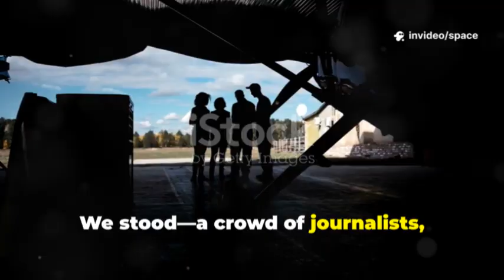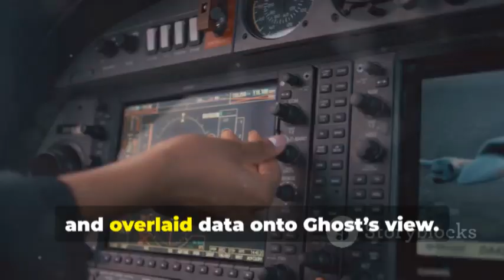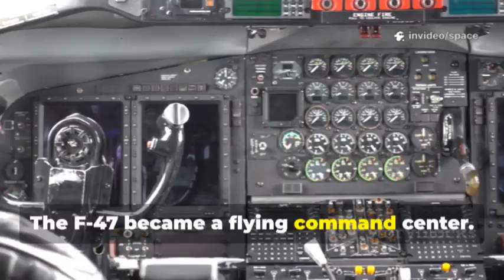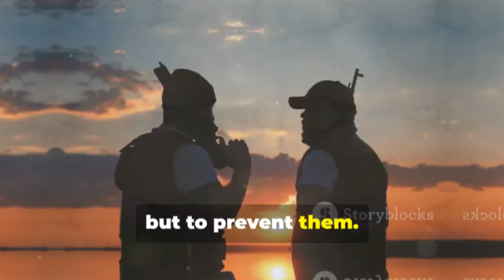Surprising Truth About the F-47 Jet — America’s Ultimate Air Predator!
At Edwards Air Force Base, the world witnessed the unveiling of the F-47 Liberator, a revolutionary stealth aircraft that redefined air combat. With its tailless, diamond-wing design and AI co-pilot “Athena,” the jet blurred the line between machine and intelligence. Capable of commanding drone swarms and performing impossible maneuvers, it symbolized a leap in U.S. air dominance. Designed to counter global threats, especially in the Indo-Pacific, it represented technological supremacy and deterrence through power. The Liberator stands as a silent guardian—peace through strength.